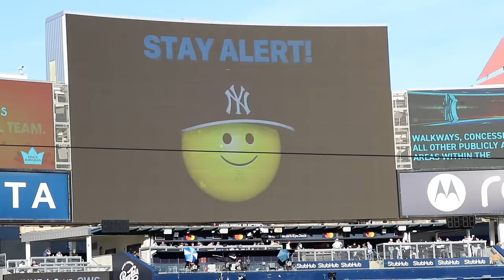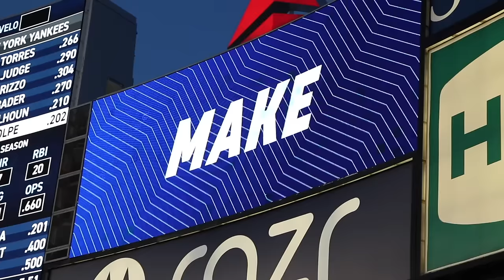Hottest MLB player? Adley Rutschman according to fans at Yankee Stadium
Imagine being on the visiting team at Yankee Stadium and hearing fans screaming that you're handsome. That's reverse heckling (!!) and yes, it was a group of Baltimore Orioles fans praising their All-Star catcher, but even Yankee fans would have to agree that Adley Rutschman is the man.

This video was filmed on May 25, 2023 and it's BRAND NEW on my channel (as of December 26, 2023) because I saved it for the off-season. Merry Christmas, happy everything, peace and love and hugs and big juicy kisses (if you're into that sorta thing).

Huge thanks to Rachel Messbauer for filming and editing this video and thanks to YOU for watching. K thanx bye.